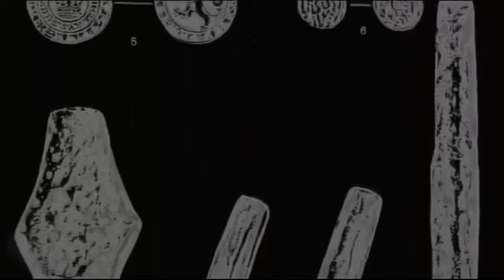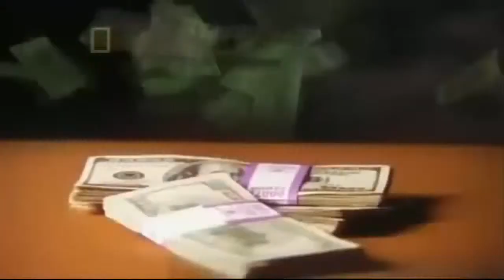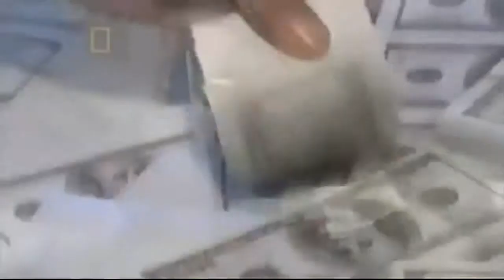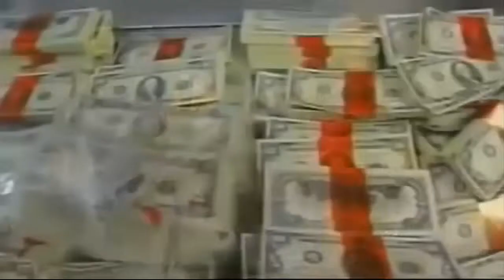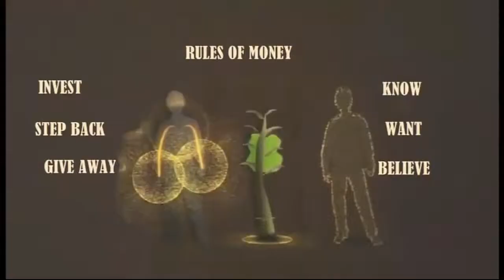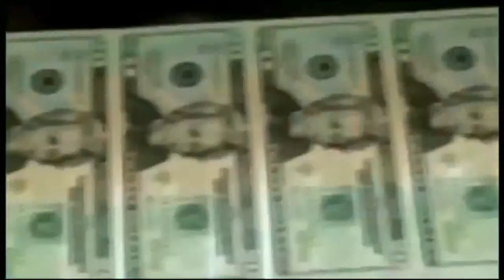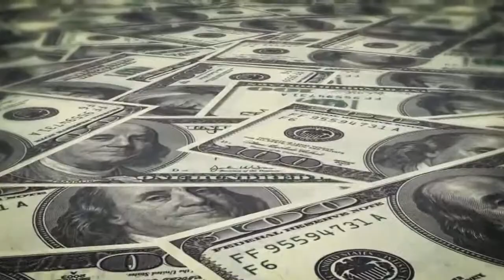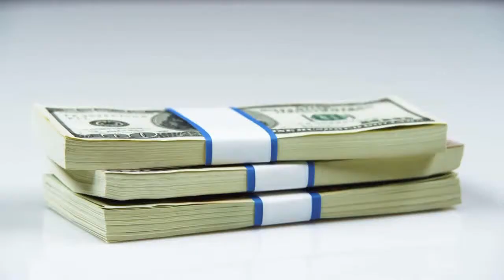369MoneyMagnet , Magnet Money , maintain your own Money Magnetizing abilities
This movie activate and maintain your own Money Magnetizing abilities , watch this video 3-4 times a week and will notice your feelings towards money begin to change for the positive as your feelings towards money change you may notice and increase in your ability to attract money and money opportunities.